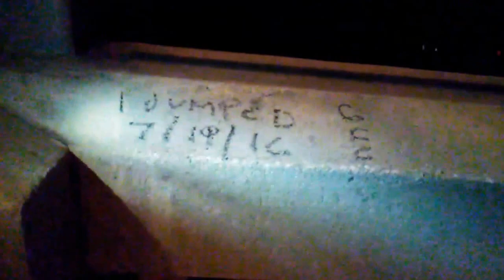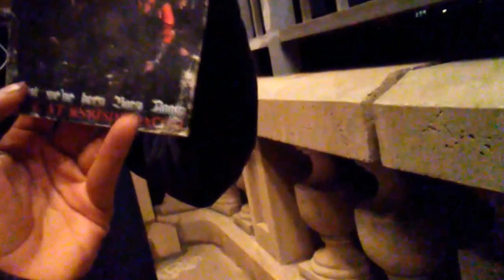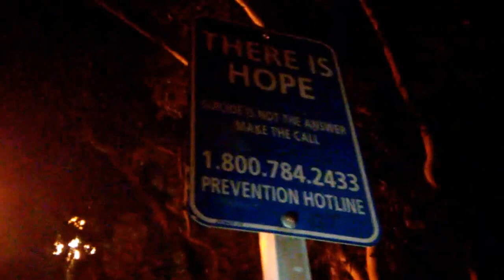HAUNTED SUICIDE BRIDGE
Well yeah hope u guys enjoy this leave a 2 likes or more and ill make another video like this but with better quality